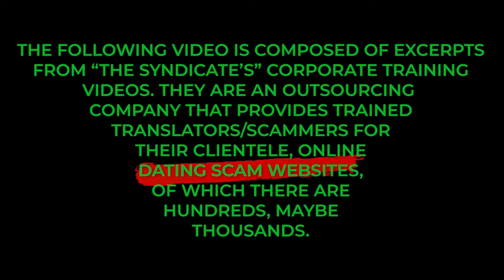How Do Scammers Hook You On Pay Per Chat?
are hundreds, maybe even thousands.

17 chances to WIN left!

If you have questions:
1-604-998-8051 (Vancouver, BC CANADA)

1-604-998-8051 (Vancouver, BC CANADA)